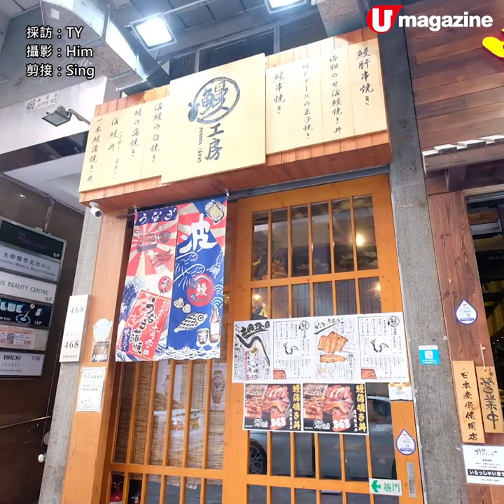外脆內軟！即燒鮮活鰻魚工房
三重鰻魚丼/鰻魚芝士玉子燒

呢間鰻魚專門店除咗有蒲燒鰻魚，仲有燒活鰻食，口感相對有彈性啲，外皮仲好香脆～另外燒鰻魚肝同芝士玉子燒都做得唔錯。

【info】
鰻工房
地址：銅鑼灣謝斐道468號百達中心地下D號舖
電話：84819684
營業時間：星期一至日12nn-11pm
全方位緊貼《U Magazine》社交平台